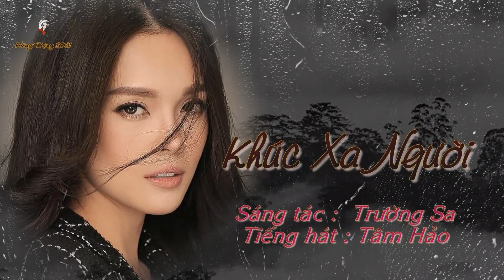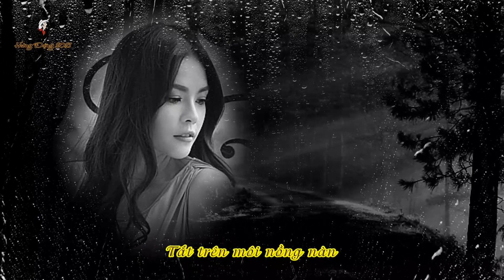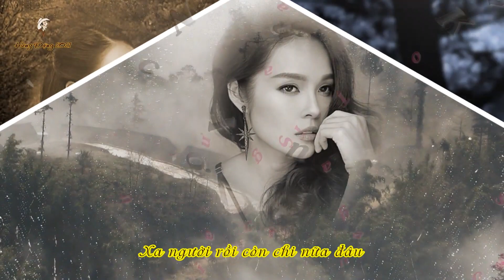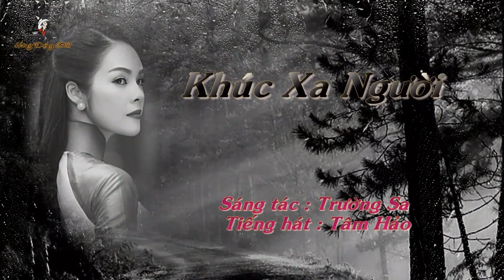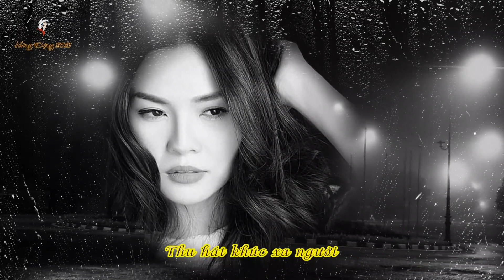KHÚC XA NGƯỜI -Trường Sa -Tâm Hảo -HD46